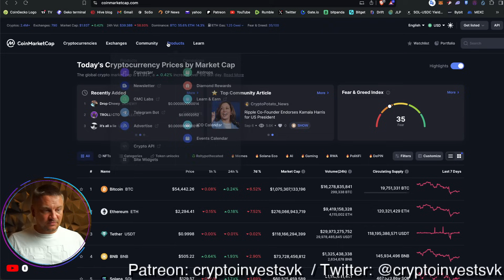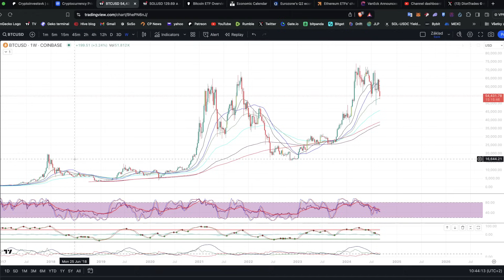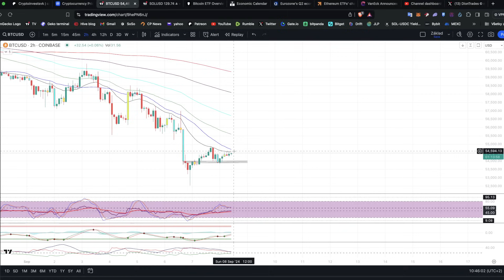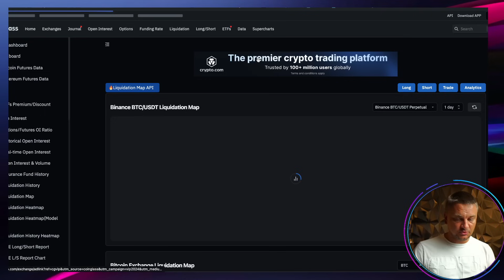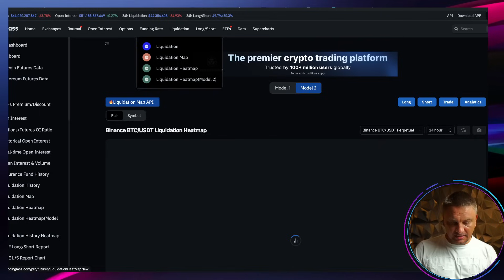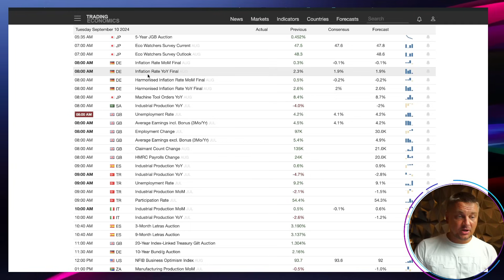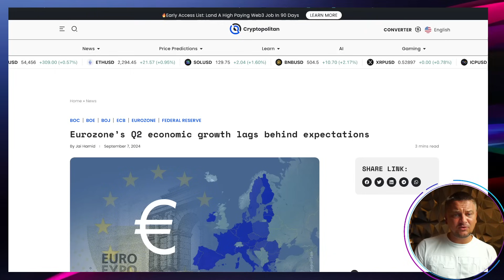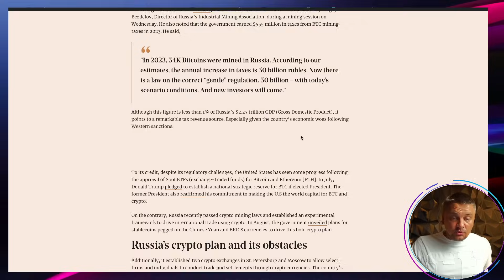Začína nám dôležitý týždeň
Hľadáte najnovšie správy o kryptomenách a bitcoinoch? Nehľadaj ďalej!